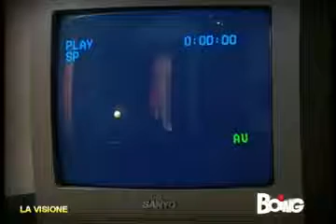Speciale Flor 1 e 2 La Preparazione e La Visione della Cassetta di Federico in Massimo BOING